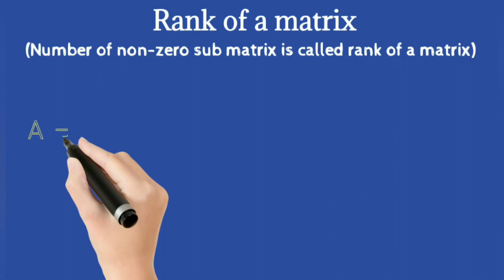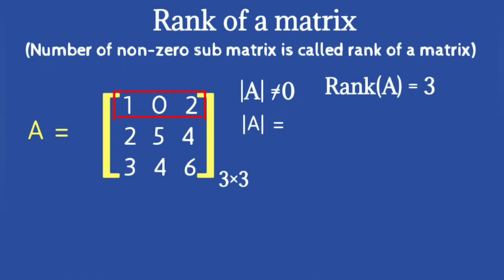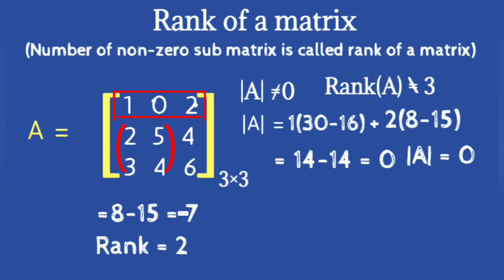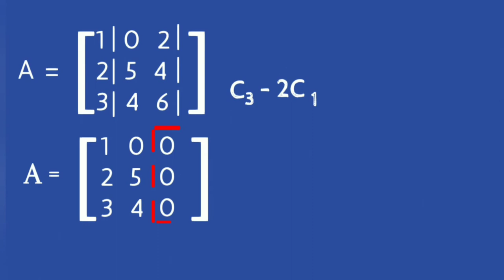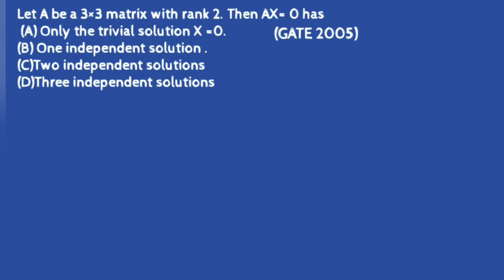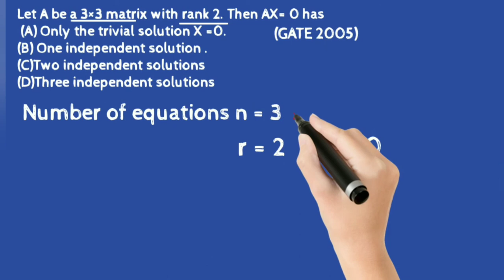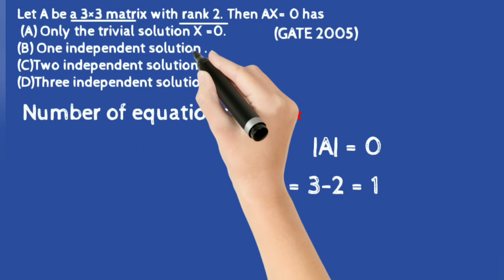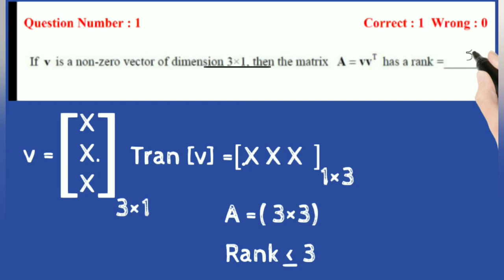Linear algebra | Rank of a matrix| Independent solutions | Engineering Mathematics GATE 2021 | Tamil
Rank of a matrix is defined as The maximum number of linearly independent vectors in a matrix is equal to the number of non-zero rows in its row echelon matrix. Therefore, to find the rank of a matrix, we simply transform the matrix to its row echelon form and count the number of non-zero rows.
Importance of Rank of a Matrix : For a system of linear equations, a unique solution exists if the number of independent equations is at least equal to the number of unknowns.
The order of the product is the number of rows in the first matrix by the number of columns in the second matrix. That is, the dimensions of the product are the outer dimensions. Since the number of columns in the first matrix is equal to the number of rows in the second matrix, you can pair up entries.Rank of a matrix is the number of non-zero rows in the row echelon form. Since in a zero matrix, there is no non-zero row, its rank is 0.The rank of a matrix is the dimension of the span of its columns. The coefficient matrix has fewer columns than the augmented matrix. So, the answer to your first question is no. Now for 2×2 Matrix, as determinant is 0 that means rank of the matrix  2 but as none of the elements of the matrix is zero so we can understand that this is not null matrix so rank should be less than 0. So actual rank of the matrix is 1. In mathematics, low-rank approximation is a minimization problem, in which the cost function measures the fit between a given matrix (the data) and an approximating matrix (the optimization variable), subject to a constraint that the approximating matrix has reduced rank. In linear algebra, a matrix is in echelon form if it has the shape resulting from a Gaussian elimination. A matrix being in row echelon form means that Gaussian elimination has operated on the rows, and column echelon form means that Gaussian elimination has operated on the columns. The row echelon form of a matrix is unique. ... First notice that, in a row echelon form of M, a column consists of all zeros if and only if the corresponding column in M consists only of zeros; this is because the elementary row operations cannot make all zeros from a nonzero column.
Properties:
The rank of a matrix is defined as (a) the maximum number of linearly independent column vectors in the matrix or (b) the maximum number of linearly independent row vectors in the matrix. Both definitions are equivalent. For an r x c matrix, If r is less than c, then the maximum rank of the matrix is r.
1) For every matrix Aover Dof dimension n×mholds if n= 0,then

m= 0 iﬀ len A=nand width A=m.

(2) The following statements are equivalent

(i) Mis a lower triangular matrix over Kof dimension n,

(ii) MTis an upper triangular matrix over Kof dimension n.

(3) The diagonal of M= the diagonal of MT.

(4) Let p1be an element of the permutations of n-element set. Suppose

p16= idseq(n).Then there exists isuch that i∈Seg nand p1(i) i and

there exists jsuch that j∈Seg nand p1(j) j.

(5) Let Mbe a matrix over Kof dimension nand p1be an element of the

permutations of n-element set. Suppose that

(i) p16= idseq(n),and

(ii) Mis a lower triangular matrix over Kof dimension nor an upper

triangular matrix over Kof dimension n.

Then (the product on paths of M)(p1) = 0K.

(6) Let Mbe a matrix over Kof dimension nand Ibe an element of

the permutations of n-element set. If I= idseq(n),then the diagonal of

M=I-Path M.

(7) Let Mbe an upper triangular matrix over Kof dimension n. Then

Det M= (the multiplication of K)~(the diagonal of M).

(8) Let Mbe a lower triangular matrix over Kof dimension n. Then